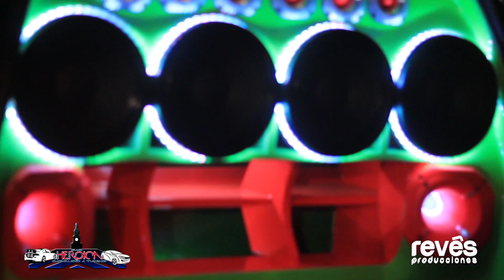CAR AUDIO CARTAGENA 2015 - REVES PRODUCCIONES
FESTIVAL CAR AUDIO CARTAGENA 2015, ORGANIZADO POR CLUB HEROICA.